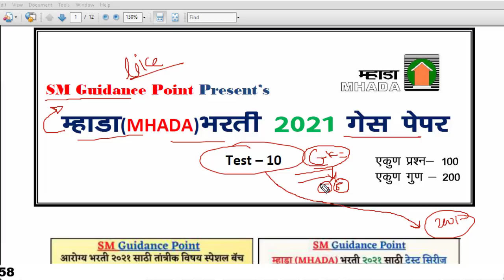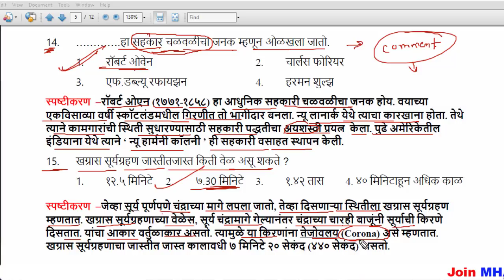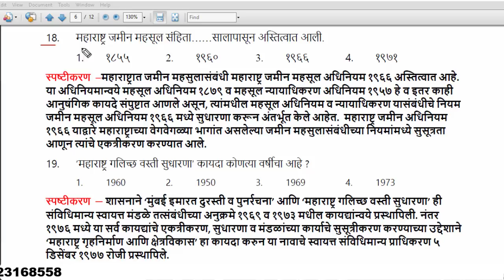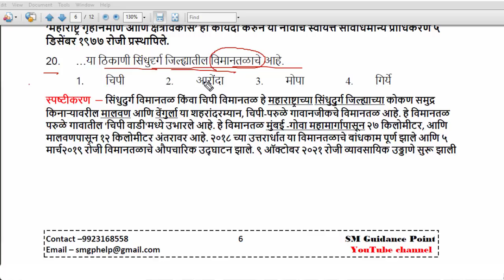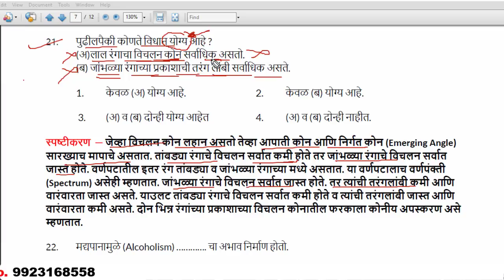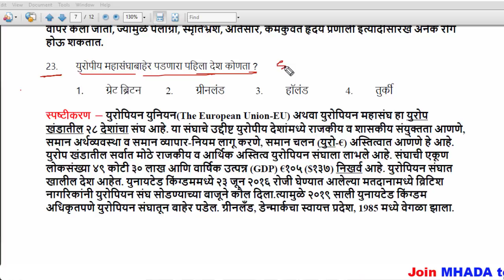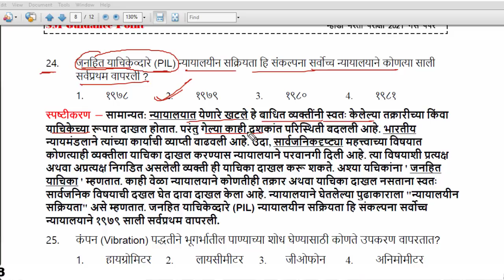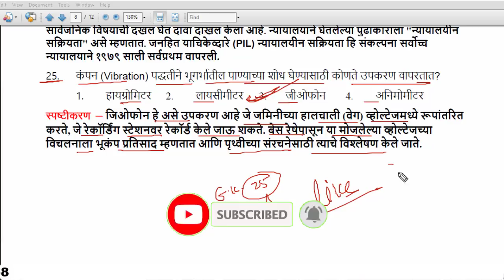म्हाडा(MHADA)भरती २०२१ लिपिक,अभियंता,भूमापक व सर्वच पेपरमध्ये याप्रकारचे प्रश्न येतील || MHADA exams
*PSI मुख्य परीक्षा-2021*
विद्यार्थी मित्रांनो नमस्कार,
आपण PSI मुख्य परीक्षेची तयारी करू इच्छिता?
🌟 *पोलीस ऑफिसर - Comprehensive Batch for PSI Mains Exam - (Batch 5)*

दिनांक: 27 नोव्हेंबर 2021

महाराष्ट्रातील सर्वोत्कृष्ट शिक्षक तुमची परीक्षभिमुख तयारी करवून घेतील.

Video topics:
MPSC Add
Mpsc advertisement
STI preparation
PSI preparation
ASO Preparation
Mpsc Subject
Post bharati
Aarogya Bharati
Math tricks
Police bharti
Talathi pariksha
lipik pariksha
zilla bharti
Mahaportal pariksha paper
Mahaportal
Mpsc
Psi
Sti